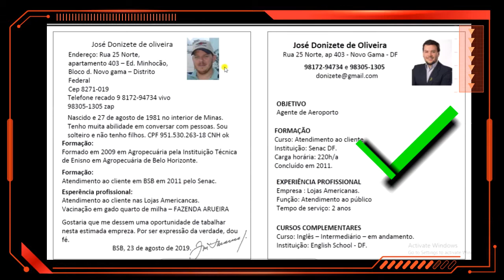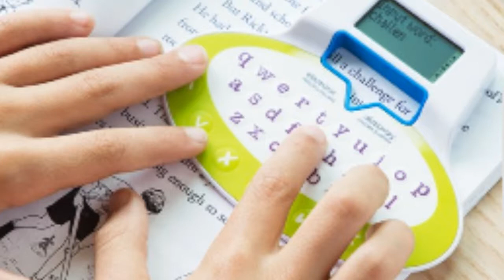VIN_APRANN KOMAN POU PREPARE_CV OU_POU KA JWENN TRAVAY PI FASIL